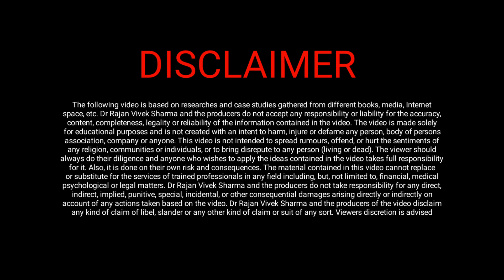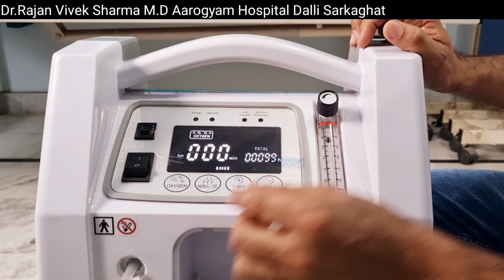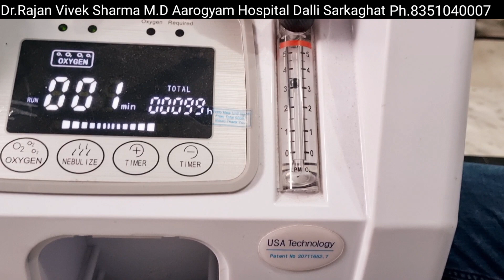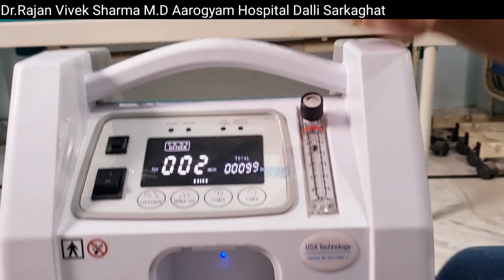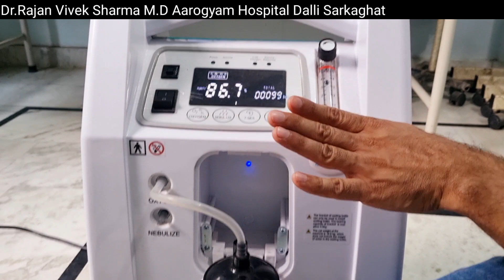आक्सीजन कान्सेंनट्रेटर चलाना सीखें|Oxygen Concentrator Operation|Dr.Rajan Vivek Sharma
आक्सीजन कानसेंनट्रेटर चलाना सीखें
Oxygen Concentrator Operation
A video by Dr.Rajan Vivek Sharma M.D Aarogyam Hospital Dalli Sarkaghat
How to test oxygen Concentrator
How to know that Concentrator is working properly or not
different switches and knobs with their Functions in oxygen Concentrator
Rajan Vivek Sharma is healh transformation  Coach. He
is working in the field of medical practice
since 2007. Health Awareness Videos and live
sessions (Online & Offline) of Dr.Rajan Vivek Sharma are
empowering thousands of people
Dr.Rajan Vivek Sharma is much more than a motivational
keynote speaker. He drives people to do their
best and not relay on luck, chance or fate.He has
empowered over a million people worldwide with the
momentum, enthusiasm, desire and powerhouse
strategies to come out from the swamp of diseases . So If you are ready to go to a different
level in your Life then this channel is for you...
Dr. Rajan Vivek Sharma will be explaining you different types of diseases, their root causes, their prevention, reversal, management, treatment and cure in simple hindi language..
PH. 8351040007